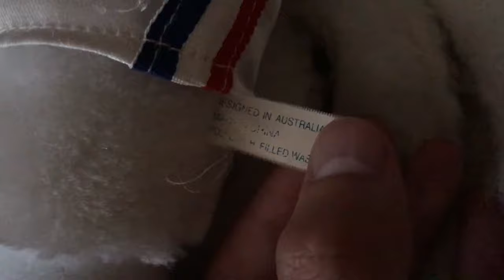Rocky the Rooster Plush (Sydney Rooster Mascot)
THIS IS NOT FOR SALE! Just showing my new plush.

Rocky the Rooster is the mascot of the Sydney Roosters. I'm not a huge fan of NRL but I only love NRL animal mascots. This plush is from the early 2000s version of this plush made by Elka. I got him after I won the auction by placing the 2nd bid in the last minutes. The starting price was $10. the first bidder placed on the same price as the starting price. I placed $10 plus 50 cents more ($10.50). When the package arrived, it was left open a bit. I don't know how did that happen. The package has been sealed with sticky tape and staples. I thought it didn't seal properly or someone already open it but it's ok, lucky it didn't fall out.

This video was filmed on 27th March 2019